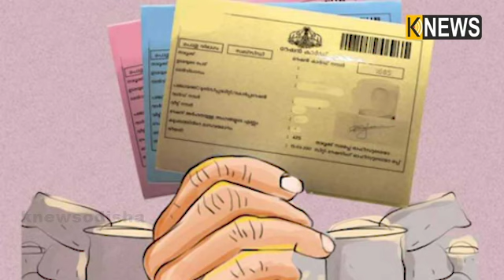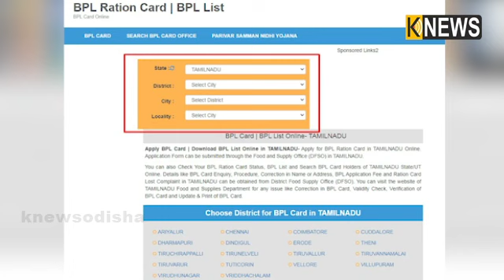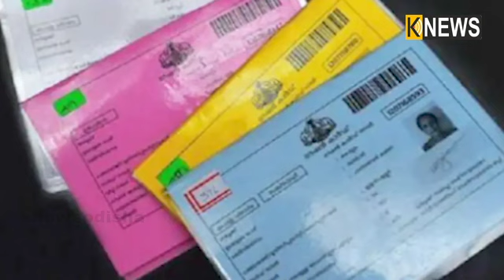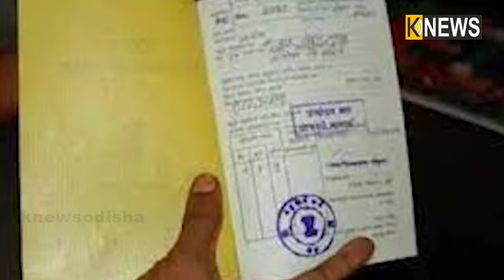ମାଗଣା ରାସନ ନେଉଥିବା ଲୋକ ଭୁଲରେ କରନ୍ତୁନି ଏହି ଭୁଲ୍‌, ନଚେତ ସମସ୍ୟାରେ ପଡିଯିବେ ପରିବାର ||Knews Odisha